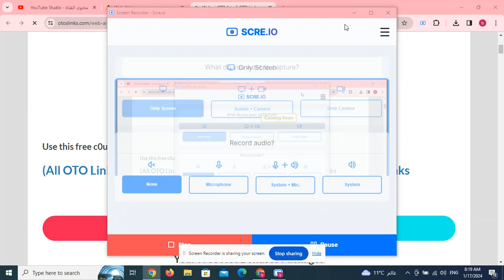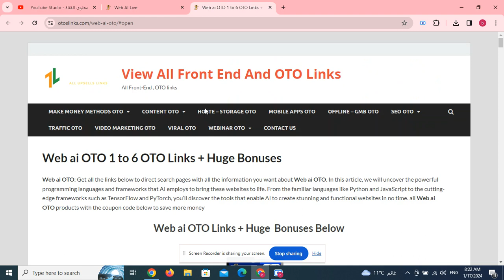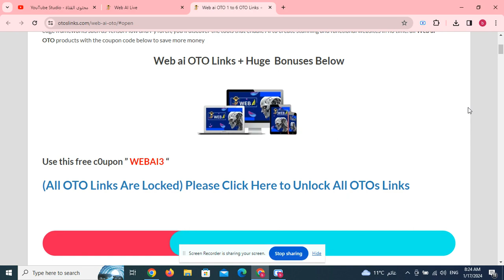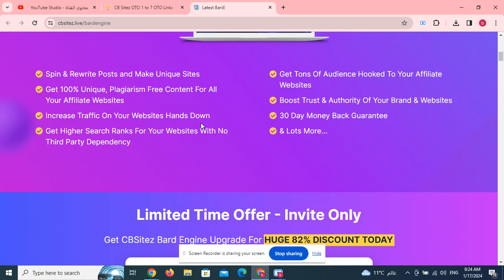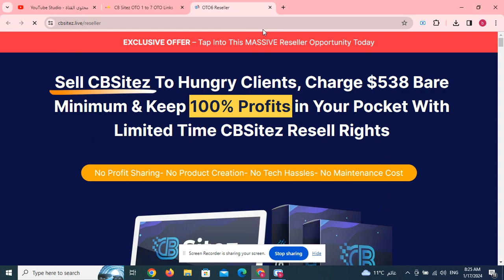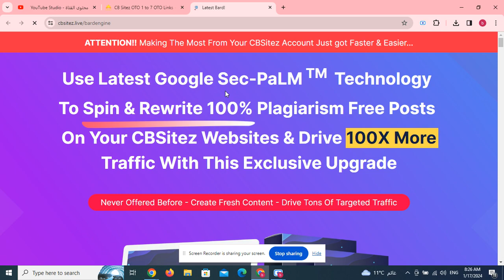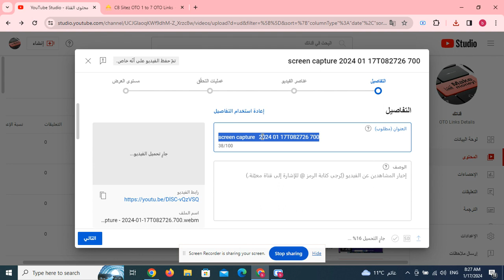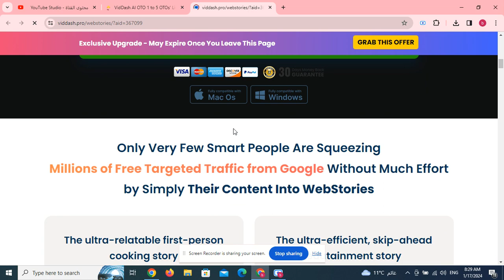VidDash AI OTO 1 to 5 OTOs’ Links + Huge Bonuses